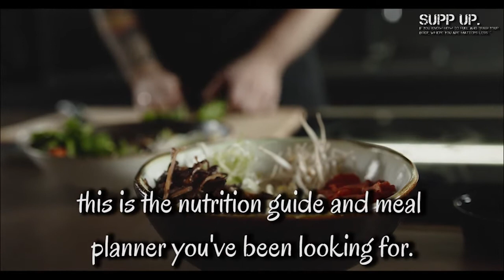Nutrition and Fat Loss Guide - The BEST of Its Kind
The SUPP UP. No Bull Nutrition Guide makes sure eating stays enjoyable, teaching people how to provide their bodies with what they need most while focusing on their goals of fat loss, maintenance, or muscle gain.

It gives you the ability to turn your kitchen into an effortless food lab, making meals nutrient dense while preserving your freedom to choose what you want to eat, without sacrificing favorites.

The SUPP UP. No Bull Meal Planner works with the nutrition guide.

It gives you a no-nonsense approach to breakfast, lunch, and dinner, correcting mistakes you’ve learned by providing (as it says on the cover) a meal planner and additional recipes, which will ultimately improve overall body composition and encourage fat loss.